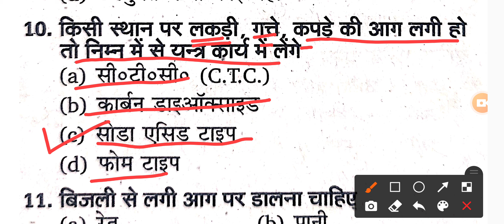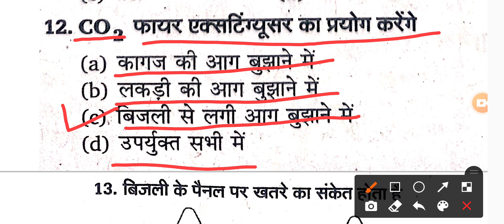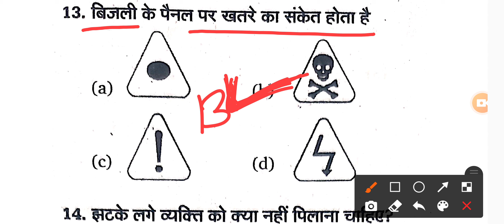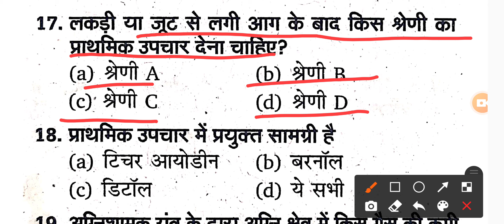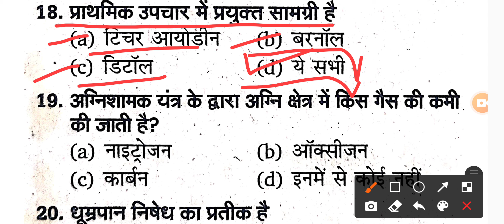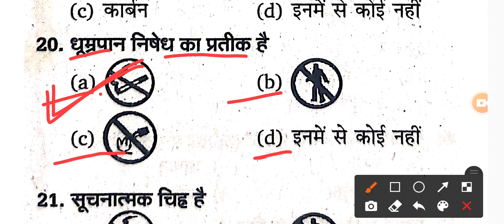iti electrician exam paper 2024 1st year kaise hoga,iti first year electrician exam paper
Your query
electrician iti first year exam question
iti first year cbt exam question paper electrician 2024
iti electrician exam paper 2023 1st year kaise hoga
iti ncvt exam question paper electrician 1st year 2023